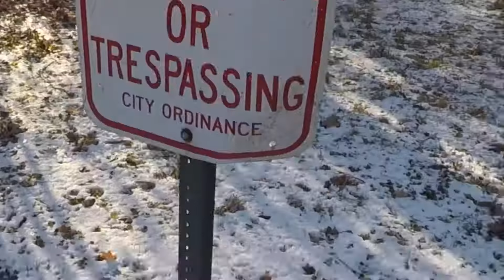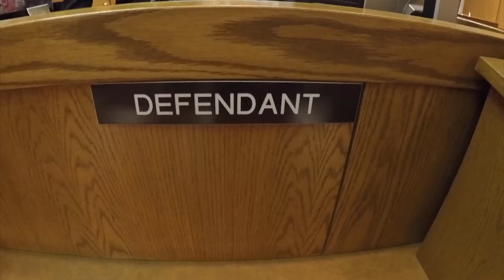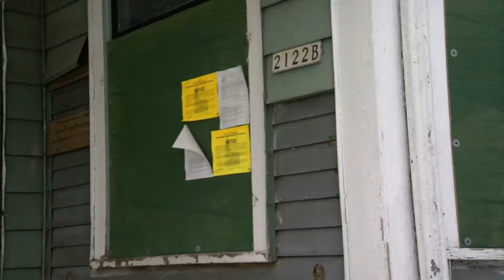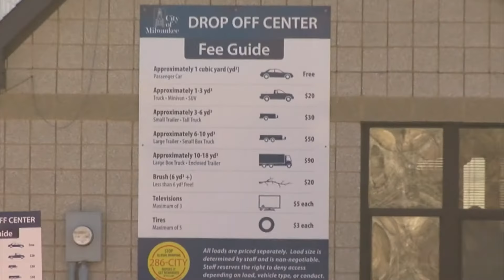Illegal dumping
Illegal dumping is a problem that plagues the city of Milwaukee(2/2020)